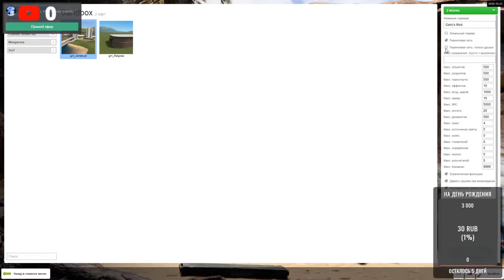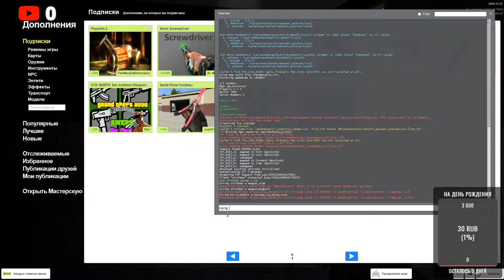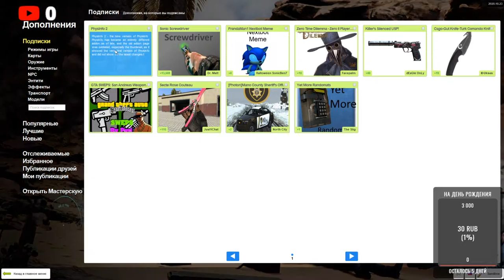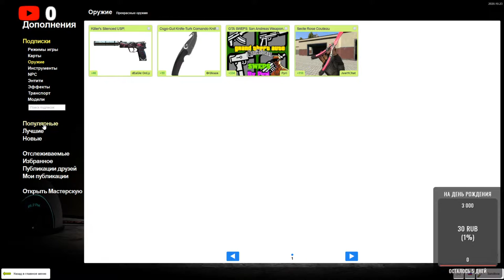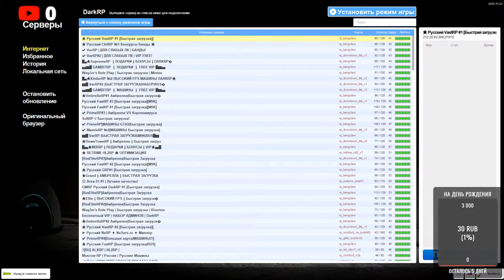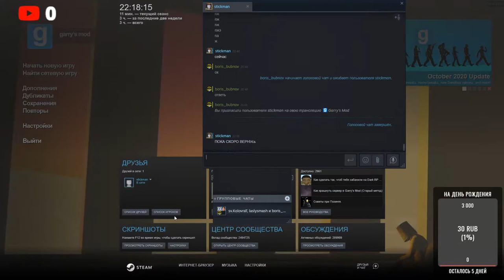UFHB C VJL